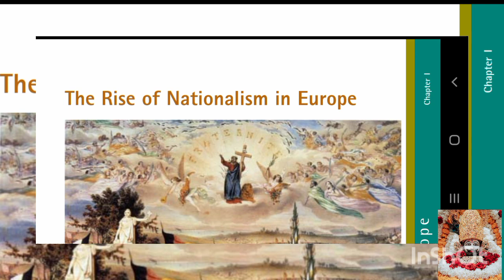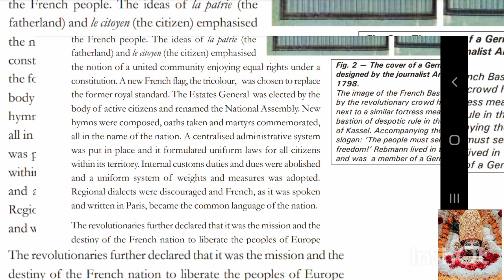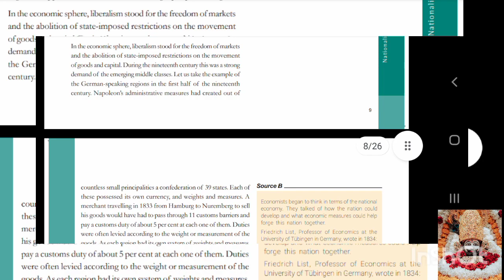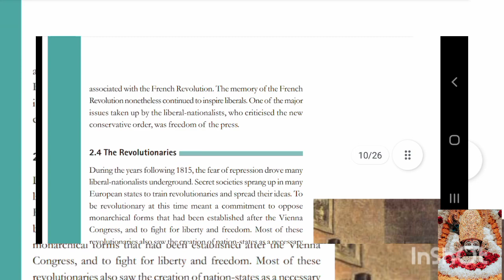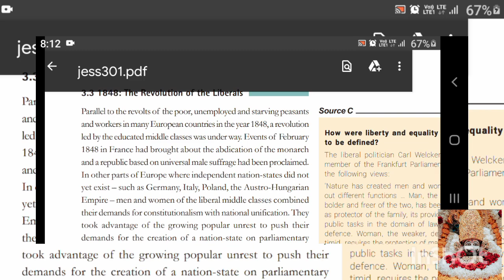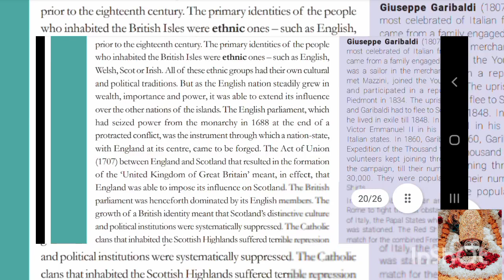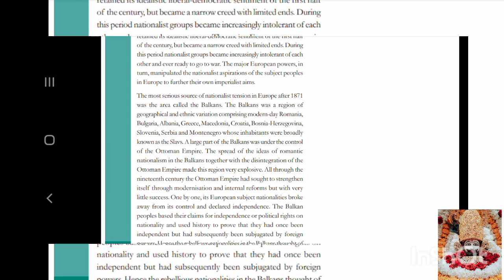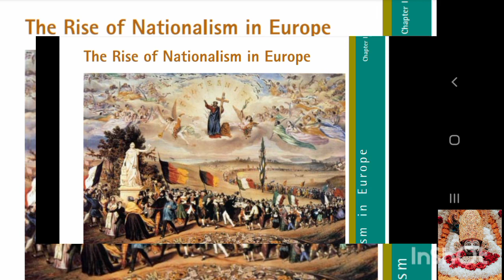Chapter - Rise of Nationalism in Europe